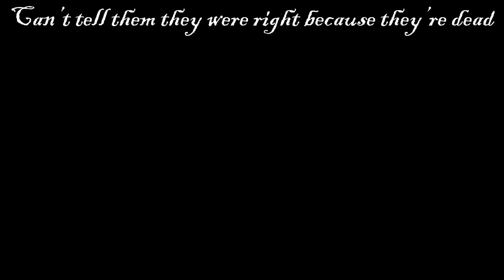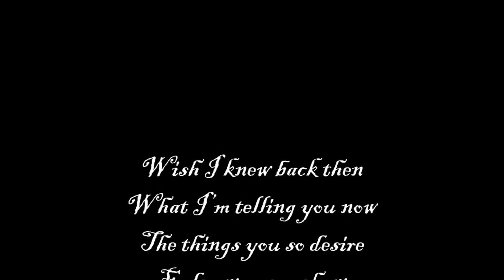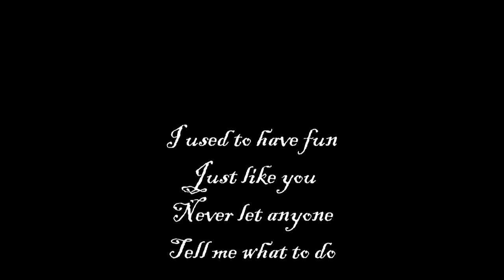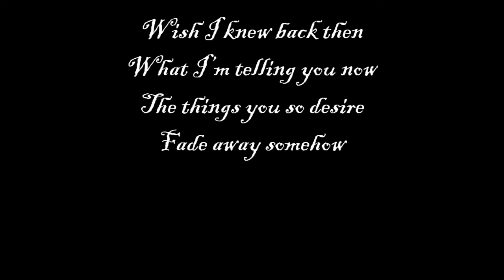I Used To Be Young